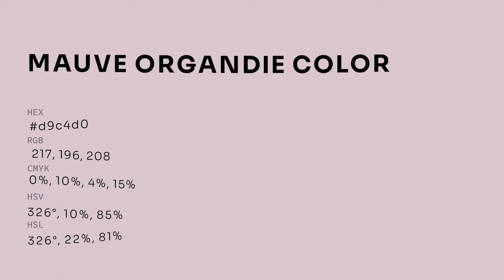Mauve Organdie color d9c4d0 hex color - Violet color - Cool color d9c4d0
What color is Mauve Organdie ? d9c4d0 hex color - Violet color - Cool color d9c4d0

Hex d9c4d0 Color Code is also known as Mauve Organdie color.